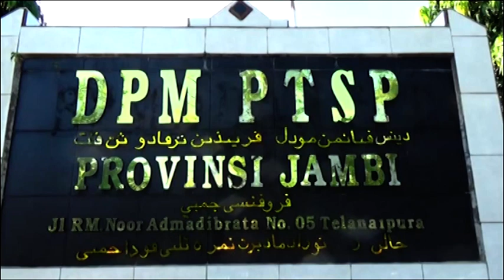REALISASI INVESTASI PROVINSI JAMBI CAPAI RP 5,3 TRILIUN